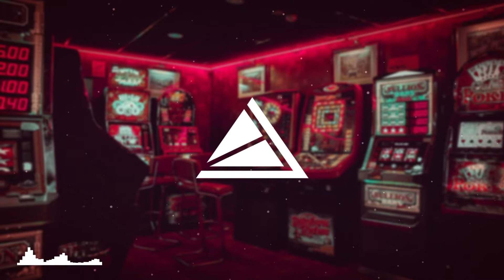Red Glitch - Blue Sand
Electronic Indy is a label specializing in technical music for computer games, animated films , cartoons
and other video series.